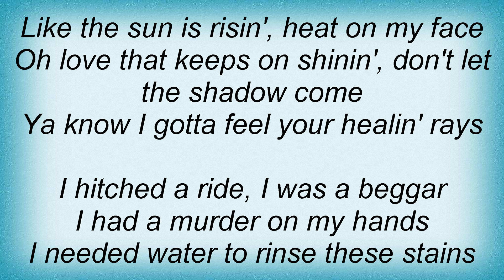Jars Of Clay - Amazing Grace Lyrics